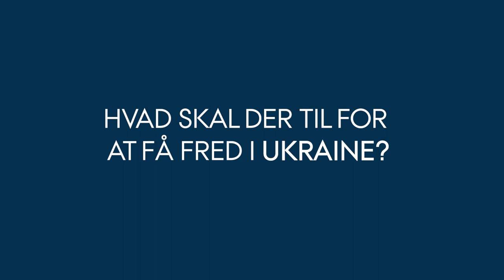Jonas Gejl Kaas - Hvad skal der til for at få fred i Ukraine?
I går gav Mette Skak sit bud på, hvordan udsigten til fred ser ud. Men hvad skal der egentlig til for at opnå en reel fred? Det fortæller Jonas Gejl Kaas om i videoen her.